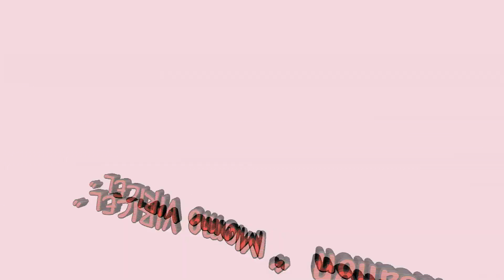Andréa LANDRIEU Jérémy PETIOT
Extraits 1/4 finale du Critérium Fédéral  N1 Elite A  Tour 1 (Le Creusot) le 13/10/2017